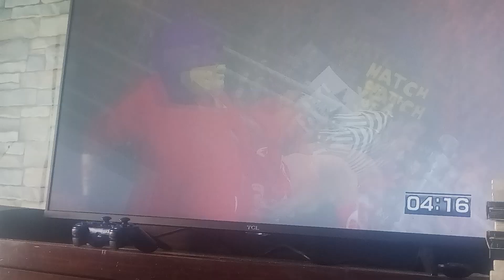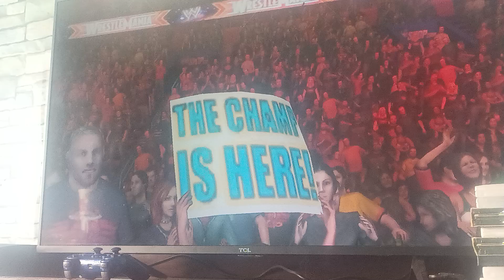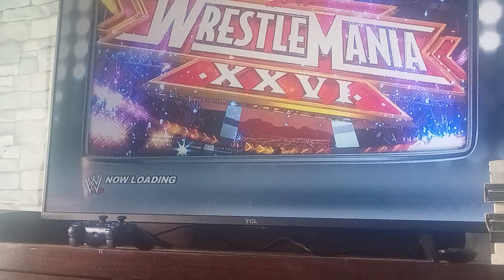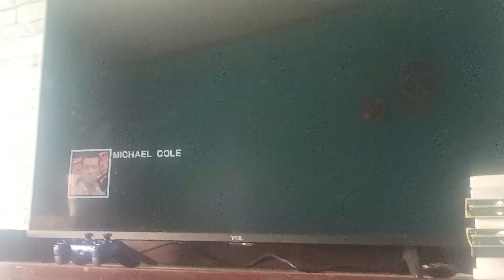Ean Ortiz Road To WrestleMania Week 15: WrestleMania Part 5/5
Week 15: WrestleMania
60-Minutes Ironman Match
Ean Ortiz vs Talon The Hedgehog Part 5/5